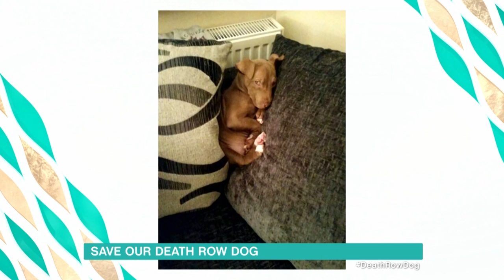Save Our Death Row Dog | This Morning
Meet Hank, the adorable staffy-labrador cross who has captured the hearts of almost a hundred thousand people. That's the number of signatures who have signed a petition to save his life, after Belfast City Council seized the much-loved pet from owners Joanne Meadows and Leonard Collins.